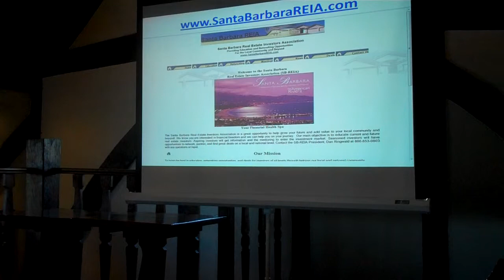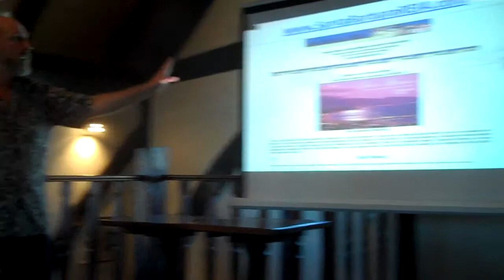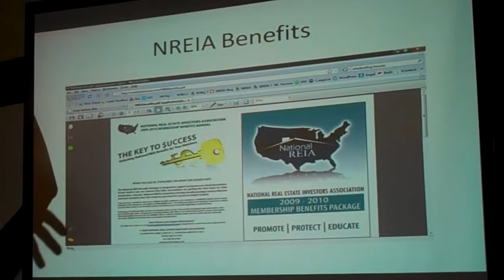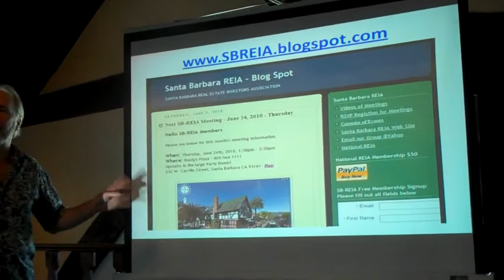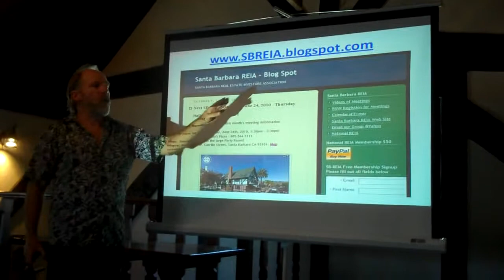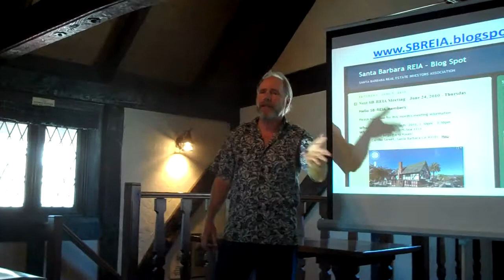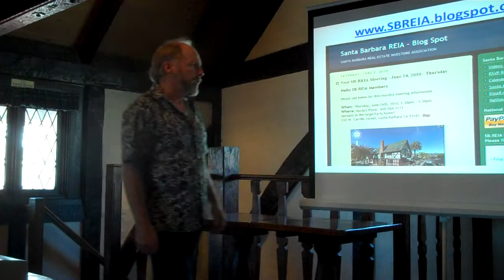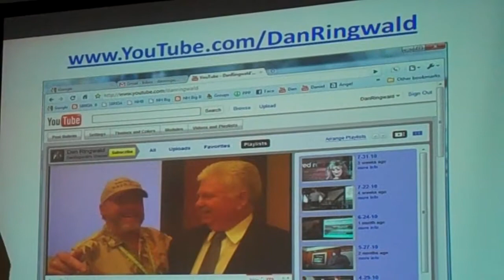SBREIA Aug 2010 Meeting 1 of 6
Private Lending & Tax Lien Updates &
Doug Michie - Real Estate Lawyer